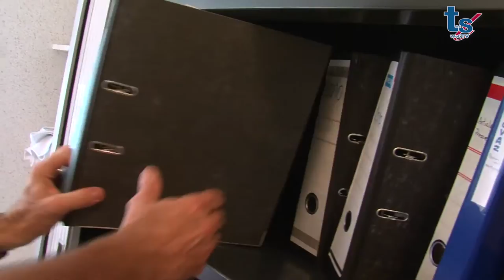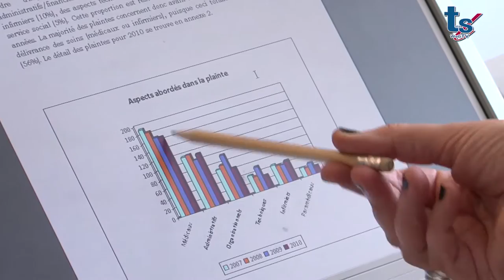Portrait : le médiateur, l'hôpital à votre écoute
En cas de litige avec l'hôpital, les médiateurs des Cliniques universitaires Saint-Luc interviennent. Leur mission : désamorcer les conflits.
Rencontre avec Maria Alvarez-Baranga et Piet Vanormelingen.